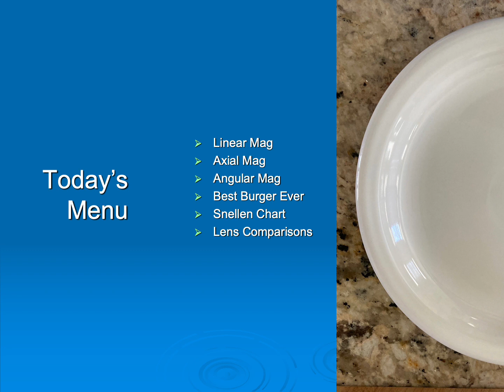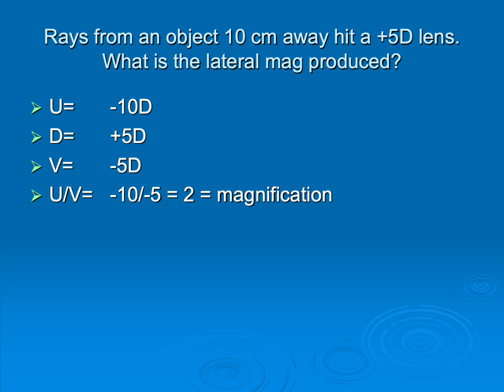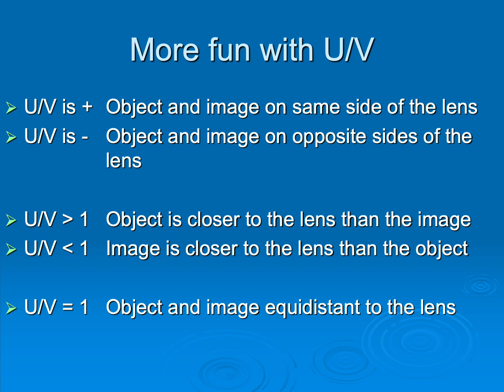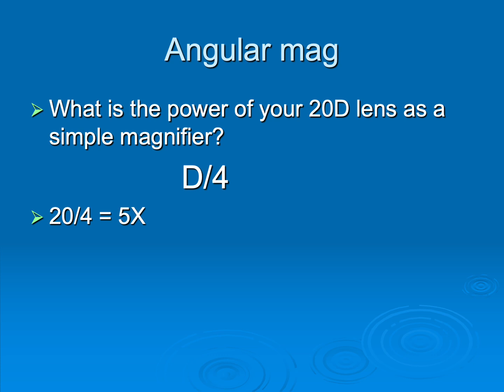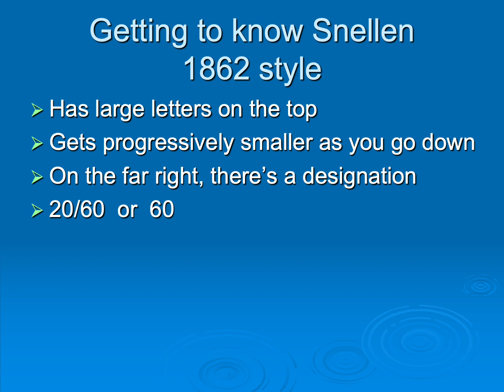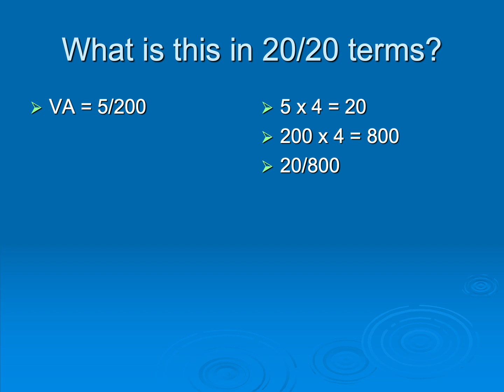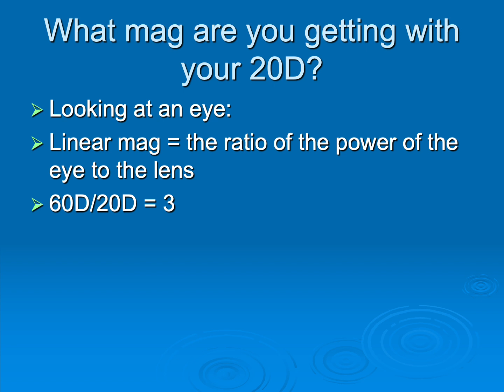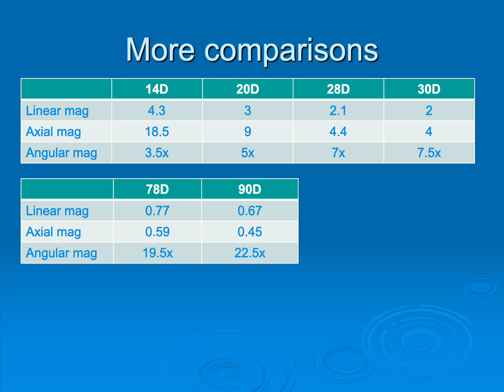Clinical Optics Made Easy Lesson 5 Magnification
Here we look at all sorts of magnifications we encounter in the eye world, take a deep dive into the genius of the Snellen chart, and discuss burgers